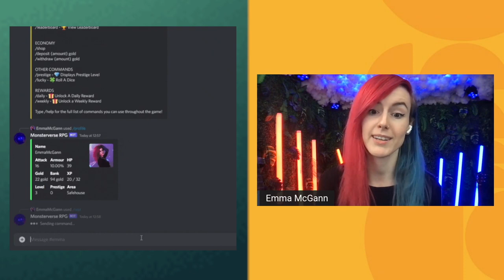Gamifying Your Music Promotion Using Discord (DIY Musician Podcast, Episode 326)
Want to bring your listeners on a journey? To send them on an adventure that goes deeper than bonus "behind the music" content? How about a multi-player RPG your fans can play together on Discord!?

That's exactly what celebrated songwriter and Twitch livestreamer Emma McGann did with her newest album "The Monsterverse." She created an immersive experience for fans that combined her recordings, videos created with 3D graphics, an RPG built using a Discord Bot, and more.

The Monsterverse takes "music promotion" to a whole new level. In this episode of the podcast, Emma tells how (and why) she constructed a whole world around her music. Topics include:

00:00 Intro
02:10 Meeting Emma McGann
3:49 “Cutting my teeth as an artist… proved to be a struggle”
5:00 The early days of music live-streaming
6:22 Live-streaming’s unique powers for audience growth
7:54 Tips for live-streaming beginners
9:52 How live-streaming habits changed over the past 5 years
12:24 Incorporating other interests into music livestreams
13:36 Twitch basics for musicians
16:52 How Twitch broadcasts are shaped by the viewer
17:38 Discord 101 for musicians
19:36 Discord as a destination for diehard fans
22:00 A glossary of basic Discord terms
23:58 What is the “Monsterverse?”
25:31 Music promotion inspired by multi-player gameplay
27:15 “Choose Your Own Adventure” for music fans
28:42 How the game’s plot runs alongside the music
32:04 Making music videos using 3D modeling
34:59 How much did you spend to make 3D video content?
35:56 Spinning the Monsterverse into shorter social content
40:30 Collaborating with fans to design the final monster
41:35 The “survival kit” merch bundle
42:35 Game testing & troubleshooting the Discord bot
45:27 Empowering your fans to moderate your Discord
46:33 Discord roles & ranking for your online “streetteam”
47:59 Launching a “Monsterverse” TikTok filter
49:52 A daily voice-activated backstage experience
51:37 The Virtual Tour Pass
54:04 “Is this all a gimmick?”
58:18 Emma’s music plans for 2023

Find out more about Emma McGann and explore the Monsterverse